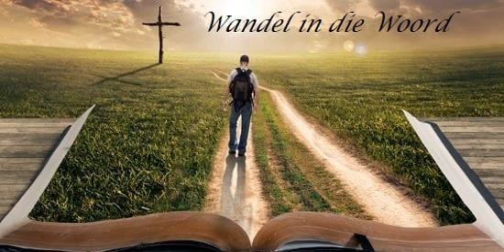22 November 2021 Wandel in die Woord olv ds Surina van der Berg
22 November 2021 Wandel in die Woord olv ds Surina van der Berg